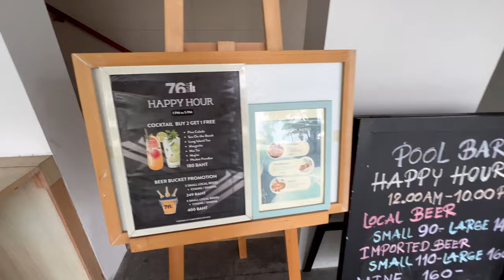Review of the hotel "NAP" PATONG PHUKET Phuket Thailand.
In this video I show a review of the NAP Patong Phuket hotel, which is located on the island of Phuket in the city of Patong in Thailand, 5 minutes walk from the beach. This hotel is wonderful!
في هذا الفيديو أعرض مراجعة لفندق NAP Patong Phuket الذي يقع على جزيرة بوكيت في مدينة باتونج في تايلاند، على بعد 5 دقائق سيرًا على الأقدام من الشاطئ. هذا الفندق رائع!

在本视频中，我展示了对 NAP Patong Phuket 酒店的评论，该酒店位于泰国芭东市的普吉岛，距离海滩仅 5 分钟步行路程。这家酒店太棒了！